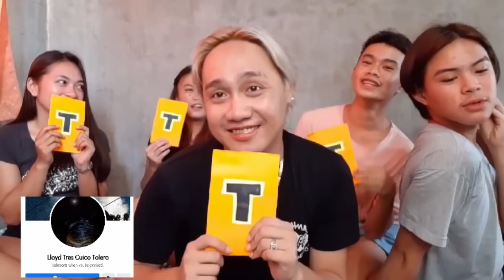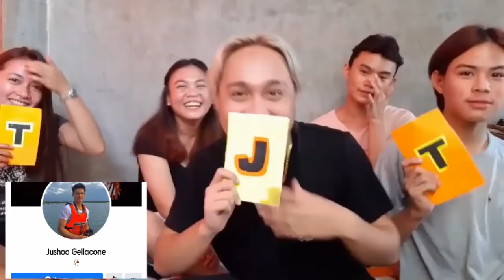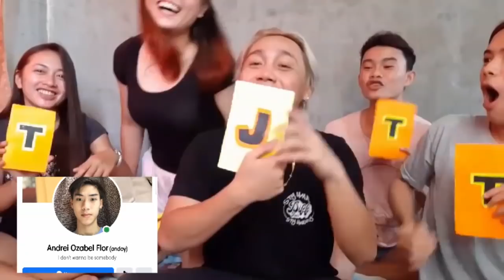Trotropahin o Jojowain Challenge by Diff Fam (1st vlog)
Hello Everyone! Welcome to our very first vlog. We tried to do something different but still we will be uploading more dance videos soon.

So in this Trotropahin and Jojowain Challenge we featured the "babyboys" from our hometown BALAMBAN.

We would like to give thanks to Jay Brown for doing our intro and outro for our channel.

Thank you also to the special participation of:
Byron Padilla
Glendel Suquib
Cyra Bustamante
Jonrhey Concejeros
Franz Miguel Suico

Note: Sorry for the errors and failures, this is our 1st time doing a vlog but I hope you guys will enjoy watching it.